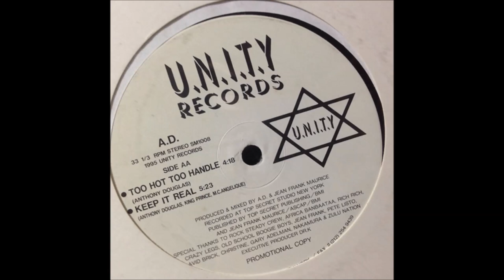A.D. - Keep It Real (1995)